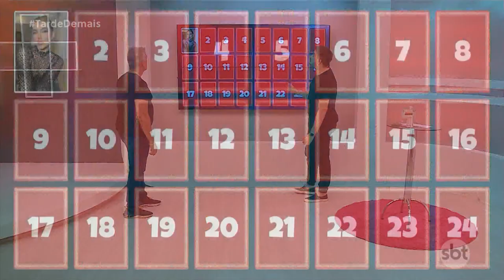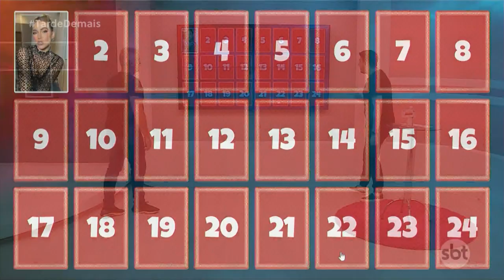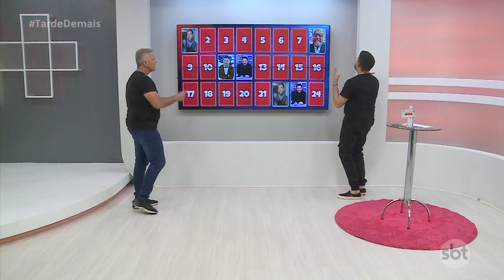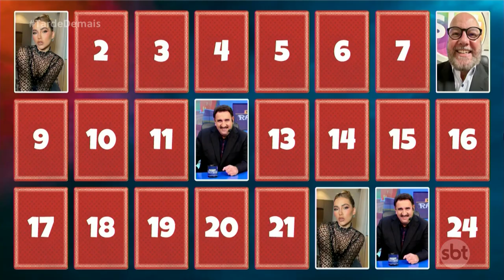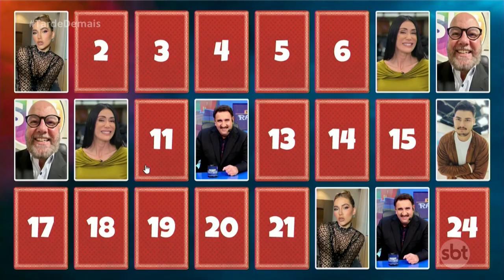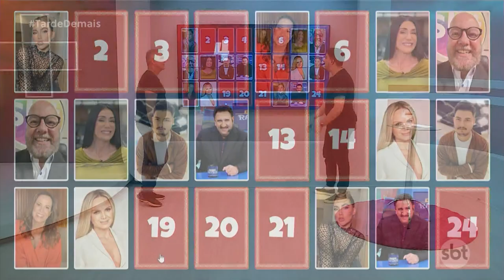Tarde Demais - (30-11-2023) | Jogo da Memória